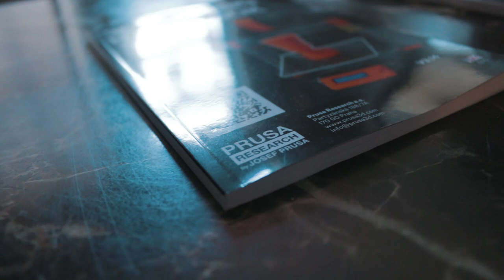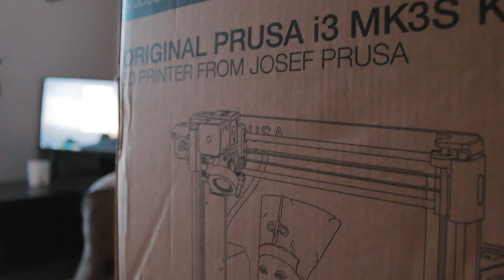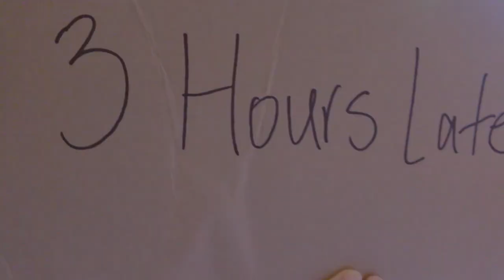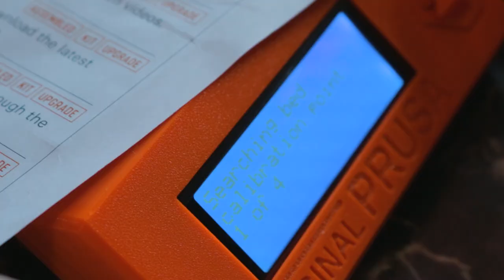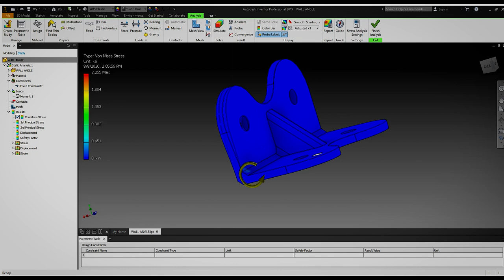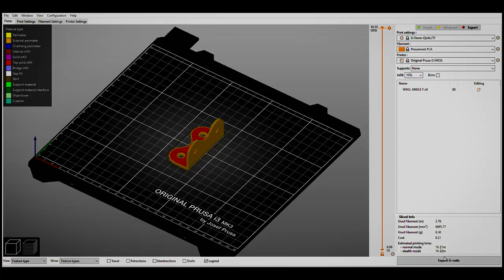BUILDING 3D PRINTER || UNBOXING || TIBETAN VLOGGER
Hey guys!
This video is more so for the uber techies and gadget obsessed/engineers (I guess lol)! In this video, Jigmey and I will be taking you along the process of building a brand new 3D printer. I take the pleasuring in asking him all the essential questions that would be surrounding your thoughts! So please do enjoy this video and if you still have any burning questions, do not hesitate to leave it in the comments section below!

~ Sonam P.